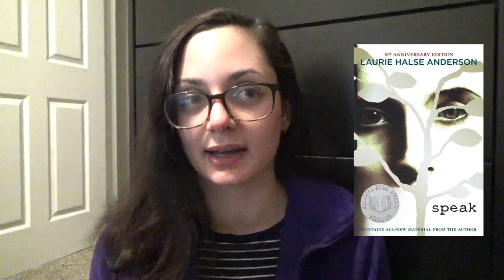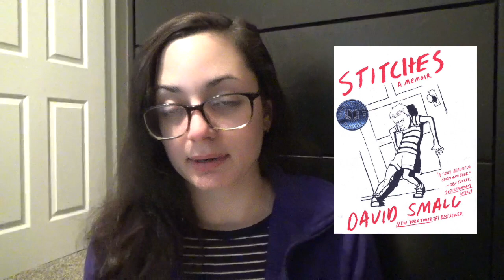Book Postscript + Fill Out My Improvement Survey!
Hi everyone! I hope you have a great new year.

(let me know if you encounter any problems with it!)

BOOKS mentioned:
1. Magpie Murders by Anthony Horowitz
3. The Cadaver King and the Country Dentist by Radley Balko and Tucker Carrington
4. Crazy Rich Asians by Kevin Kwan
5. Normal People by Sally Rooney
6. Speak by Laurie Halse Anderson
7. One Crazy Summer by Rita Williams Garcia
8. Harry Potter and the Sorcerer's Stone by J.K. Rowling, illustrated by Jim Kay
9. The Awakening by Kate Chopin
10. Escape From Syria by
11. David Small (Home After Dark, Stitches)
12. Sadie by Courtney Summers
13. The Poet X by Elizabeth Acevedo
14. Her Body and Other Parties by Carmen Maria Machado - story is "Inventory"
15. Educated by Tara Westover
16. I Will Find You by Joanna Connors
17. Darkroom by Lila Quintero Weaver